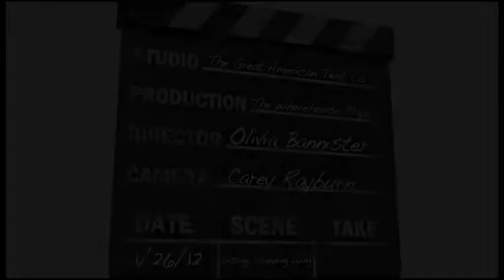Sitting, Standing, Lying (Improv at the Wherehouse - January 2012)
Improv Sketch Comedy at The Wherehouse (January 26th, 2012)

Sitting Standing Lying has three performers try to do a scene while constantly maintaining these three different positions at any given time.

Hosted by Olivia Bannister
Video by Carrie Rayburn